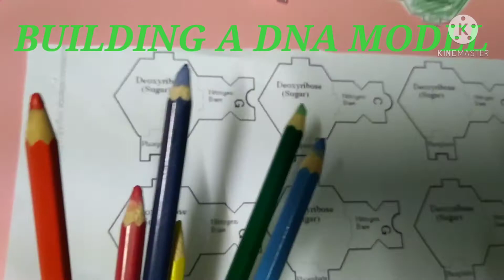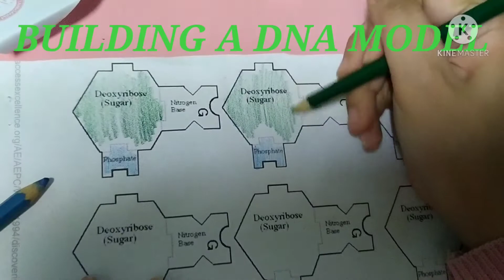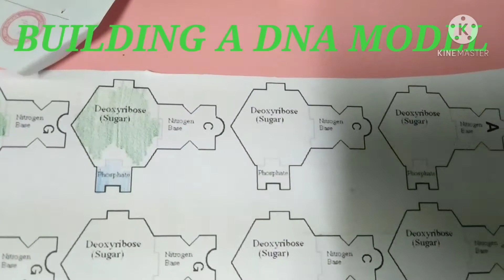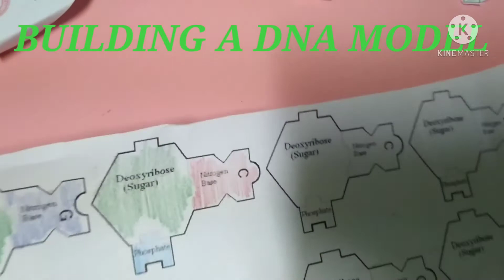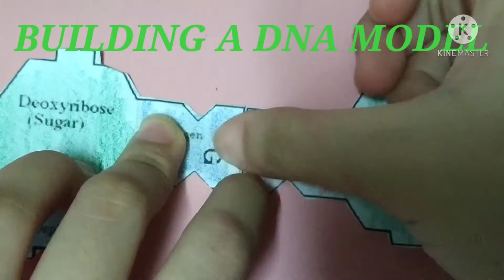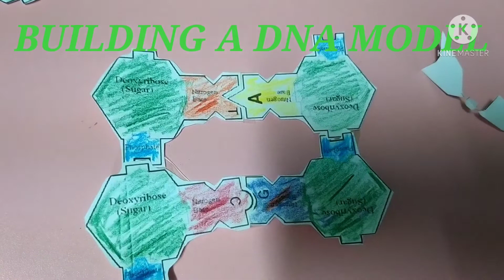Performance Task Number 2 DNA model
for Grade 10 Jacinto, Mabini and Amorsolo